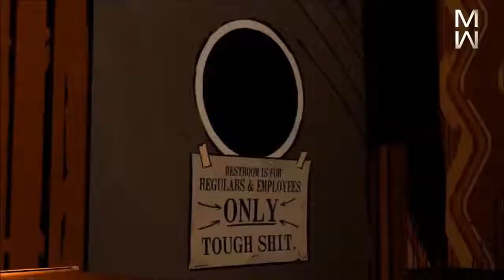Mario Plays The Wolf Among Us Episode 1 Faith Walkthrough Part 7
Click like if you did.. it helps me a lot to know you want me to make more
Game name: The wolf among us episode 1: fait
Publisher company : telltale games